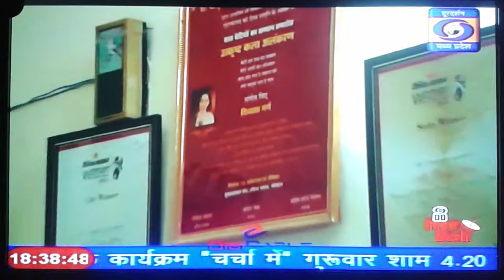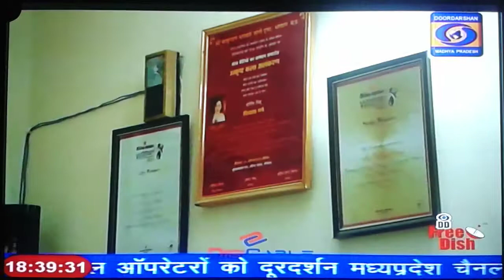Interview of Dr. Divyata Garg(National Awardee), at DD news Bhopal about the president award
In this Video:
Singer: Dr. Divyata Garg (National awardee, Air Doordarshan Graded Artist, Stage performer) Music teacher in KV 2 Bhopal.
 Playback singing and voice over for many privet albums.